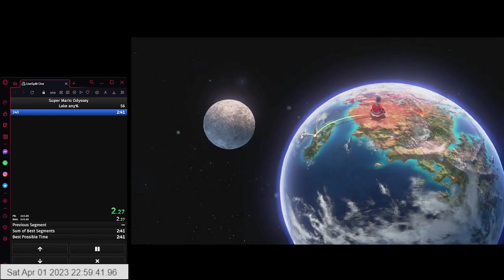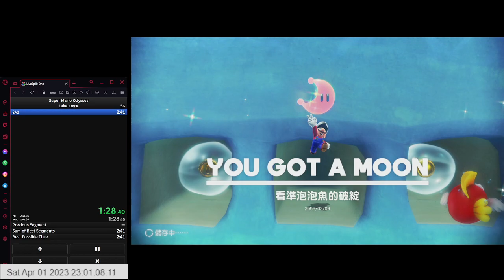Lake in 2:40.733